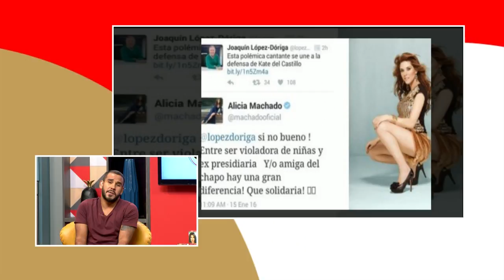Farándula Ají: Don Omar anuncia su retiro de la música y los escenarios